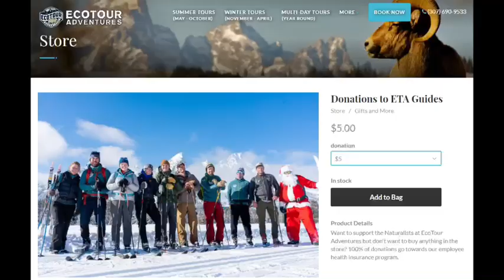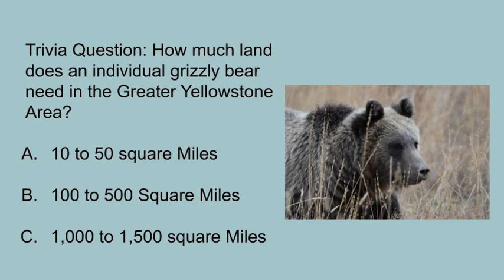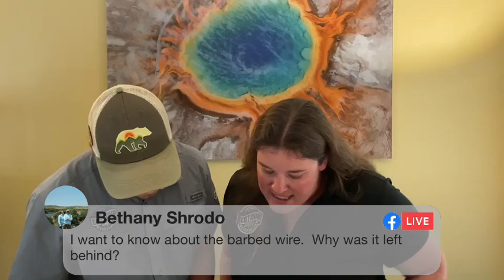Wildlife Wednesday Monthly Round Up - September 2021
Join us on Facebook live the first Wednesday of every month at 5:30MT for a couch vacation! Check out current wildlife sightings, geology, history, and more from the Greater Yellowstone Ecosystem. This month features a grizzly bear update, wolves, all about antlers, mountain goats, stonefiles, our trivia question of the month, and our ever popular ask a guide segment and much more! We hope you will join us!